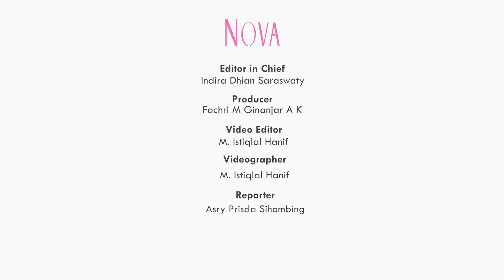Rebusan Alami untuk Menurunkan Kolesterol saat Lebaran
Di momen lebaran ini, jangan sampai kolesterol naik ya, Sahabat NOVA!
Yuk, coba minuman rebusan ini untuk cegah kolesterol naik.

0:00 Bahan alami untuk menurunkan kolesterol
0:30 Rebusan Alami untuk Menurunkan Kolesterol
1:15 Rebusan serai untuk menurunkan kolesterol
1:55 Kandung serai untuk menurunkan kolesterol

EDITORIAL OFFICE

ADVERTISING